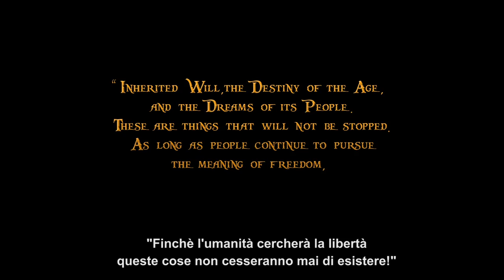One Piece Pirate Warriors 3 - PS3/PS4/VITA/Steam - I pirati sono tornati (Italian)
One Piece Pirate Warriors 3 is now available on PS3, PS4, PS VITA and Steam! Join the Straw Hat Pirates crew for a new adventure!